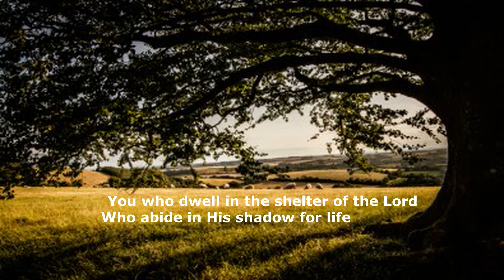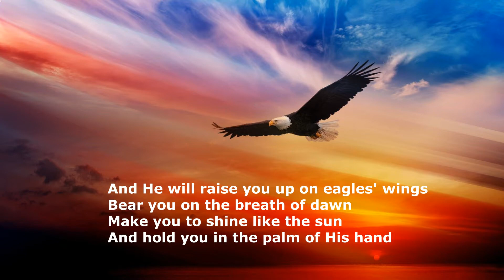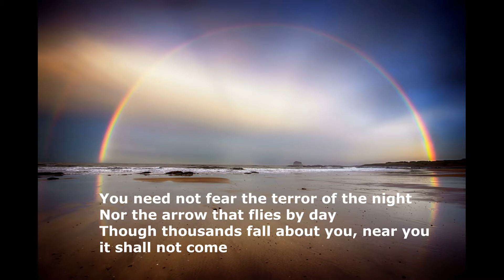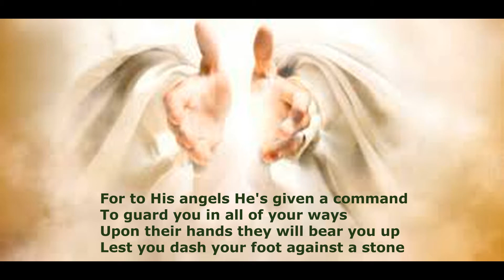Service Sunday 29th November 2020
Join us for today's service led by our Minister, Rev Murdo Campbell.
'On Eagles Wings' is sung by Nancy Mackie
Our reading is from Luke 19: 1-10